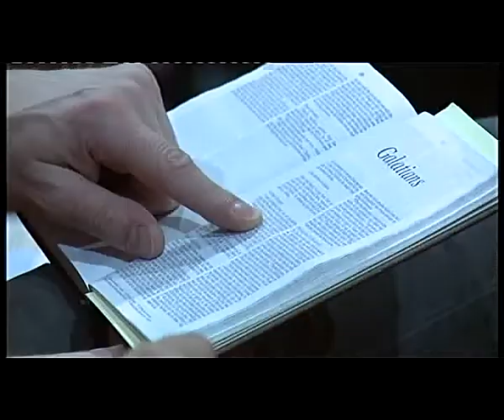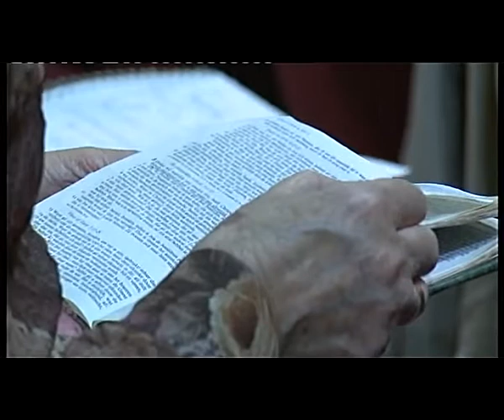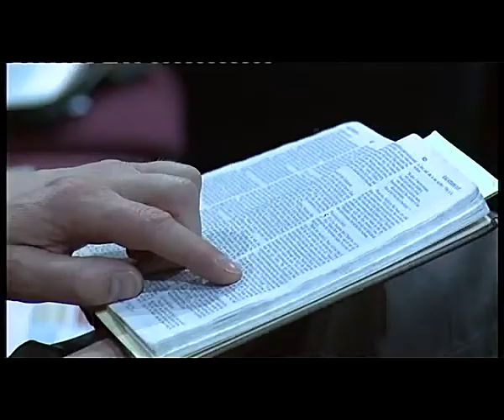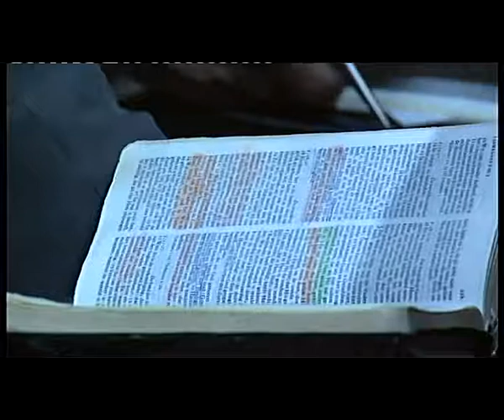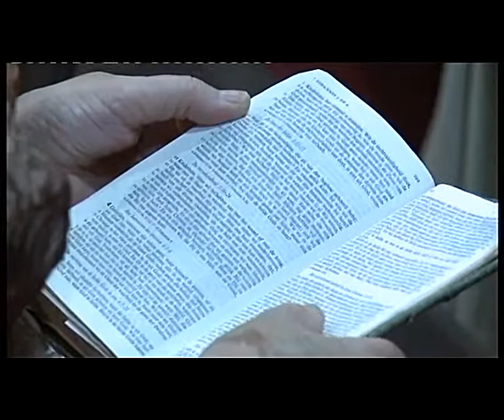1. Eurospirit 2009 Andrew Wommack: Overwinnen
Deel 1: Overwinnen doe je in dít leven.
- Gelovigen in Jezus Christus zijn overwinnaars van de wereld, nu, in dit leven. Hij trekt ons nu uit deze wereld om te overwinnen.
- Geloof slaat om in angst als jíj geroepen wordt iets te doen. Dan voel je je niet waardig. Maar als je wacht tot je waardig bent, dus perfect, dan verwacht je het van jezelf en niet van Christus.
- De gemiddelde christen gelooft dat God dingen kan doen, maar ze twijfelen of Hij het voor hen wil doen. Echter, God houdt van ons op basis van genade. Niet op basis van wat wij doen.
- Ontvang Gods kracht als een gift. Doe dingen in geloof en niet op basis van je eigen goedheid.